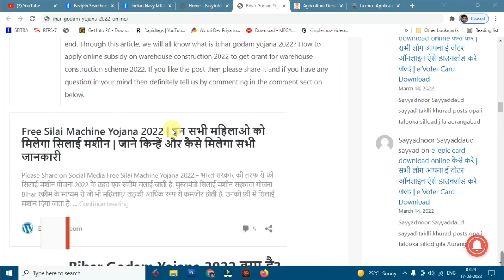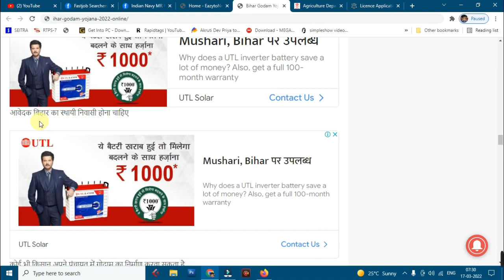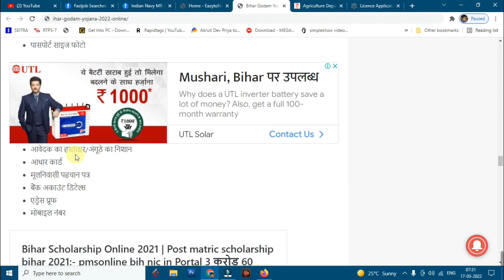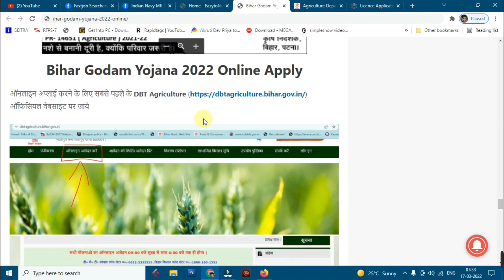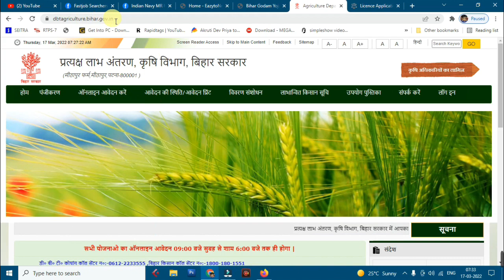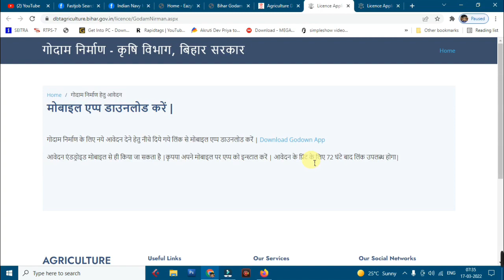Bihar Godam Yojana Online Apply 2022 | Bihar Krishi Vibhag Godam Yojana | कृषि विभाग की गोदाम योजना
Short Description: .Computer Tech | कृषि विभाग की नई योजना Bihar Godam Yojana Online apply 2022 | Bihar krishi vibhag godam yojana 2022
१. बिहार सरकार देगी 9 लाख रुपया अनुदान गोदाम बनाने के लिए Bihar sarkaar new update godaam banane ke
2. नाबार्ड ग्रामीण भंडारण सब्सिडी योजना 2022 New Update | Nabard Warehouse Subsidy Scheme | दरे
3. krishi Vibagh New Scheme Bihar | कृषि गोदाम आनलाइन शुरू इन सभी किसानों को 3 लाख | Umesh Talks